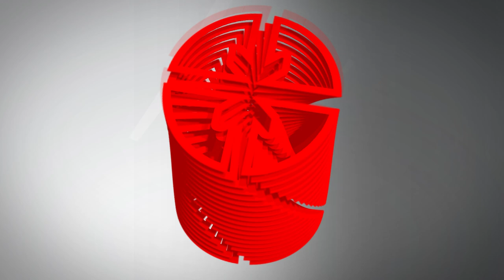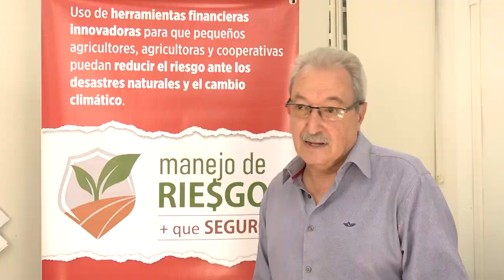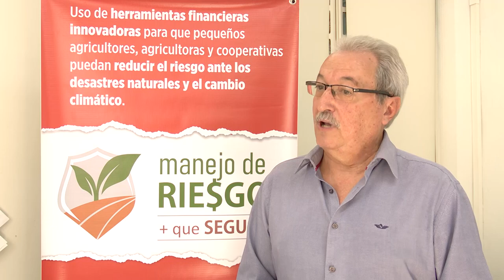Programa Mundial de Alimentos apoya gestión integral de seguros en Cuba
El Programa Mundial de Alimentos en Cuba contribuye con las entidades aseguradoras para apoyar en el área de la seguridad alimentaria en el país. Varias líneas de trabajo potencia el organismo de las Naciones Unidas que favorecen le gestión integral de riesgos y ayuda a campesinos y unidades productivas.